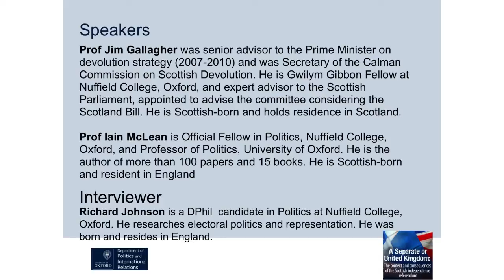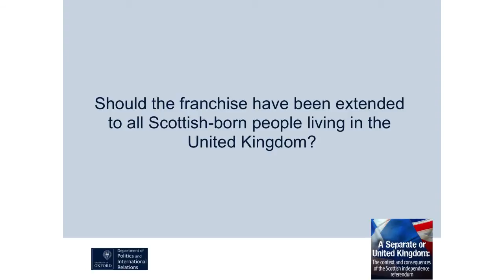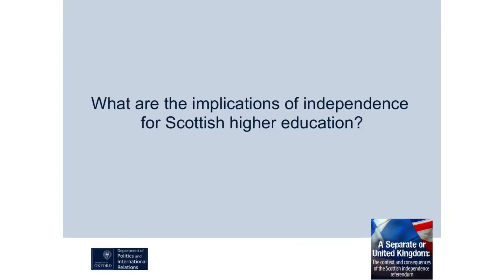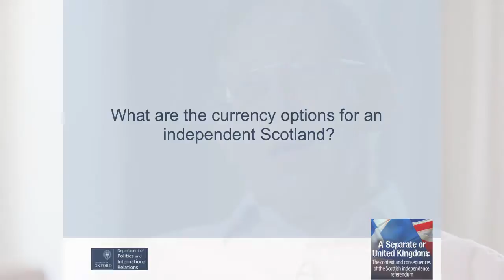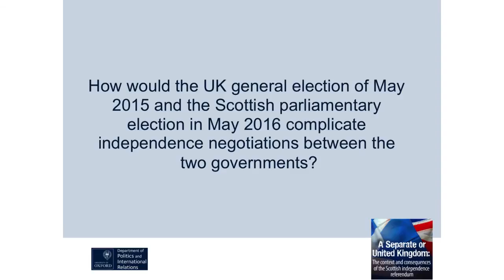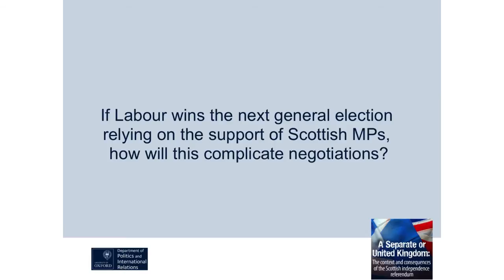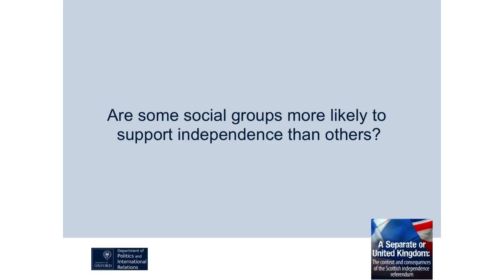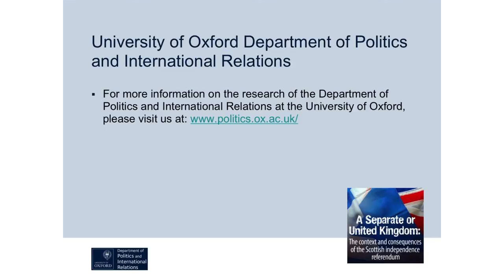The Scottish Independence Referendum: A Separate or United Kingdom?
Prof Jim Gallagher and Prof Iain McLean, co-authors of Scotland's Choices, answer questions about the Scottish independence referendum. They give their views on many of the issues at stake, including citizenship, currency, higher education, and the European Union. Asked to consider a 'yes' victory, they explain the complexities of independence negotiations between the Scottish and UK governments.